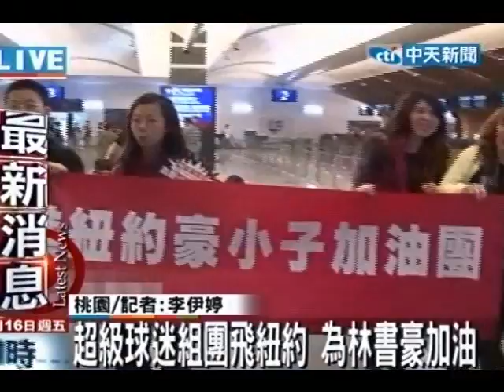超級球迷組團飛紐約 為林書豪加油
中天新聞》林書豪魅力無人可擋，帶領尼克拿下本季新高7連勝，讓全台灣人為之瘋狂，坐在電視機前收看轉播已經滿足不了林書豪廣大的球迷，為了力挺林書豪，「豪小子加油團」於16日前往紐約，親自為台灣之光「豪小子」加油！